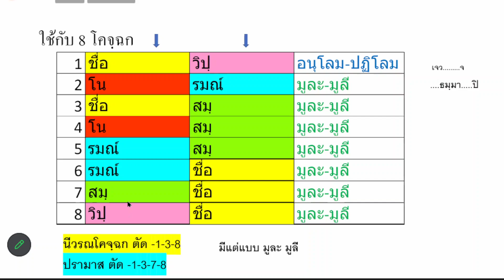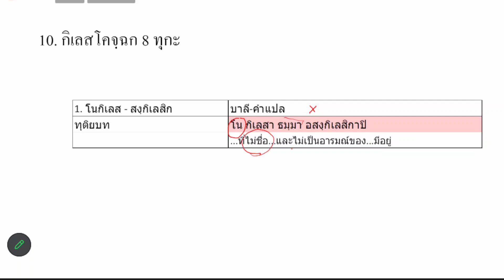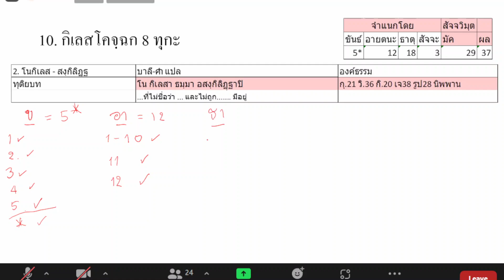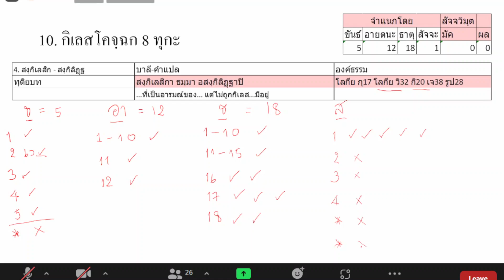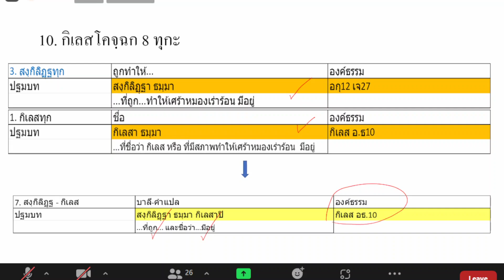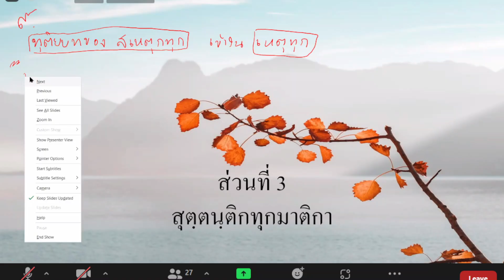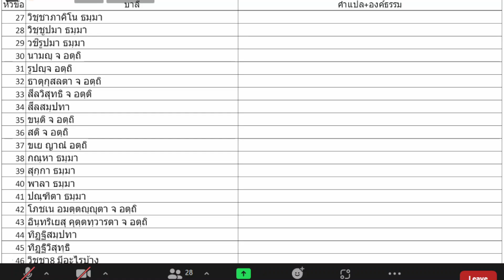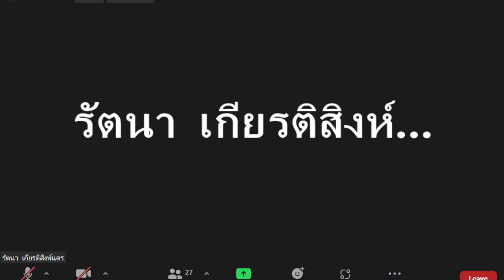จูฬเอก ตอน ๓๗ พุทฺธมตญฺญุภาสิตทุกมาติกา กิเลสโคจฺฉก : อ.อรุณศรี กาววิไล 130566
และ สุตฺตนฺติกทุกมาติกา ตอน ๑
อาจารย์สังกัด อภิธรรมโชติกะวิทยาลัย มจร.
วัดมหาธาตุยุวราชรังสฤษฎิ์ กทม.

ลิ้งค์คลิปช่วยจำชั้นจูฬอาภิธรรมิกะเอก

ติดตามการสอนและข่าวสาร
จาก อ.อรุณศรี กาววิไล
ที่ เพจ Facebook เมธาสิริ
และติดตามคลิปที่อาจารย์สอน
ชั้นจูฬอาภิธรรมิกะเอก ทั้งหมดที่